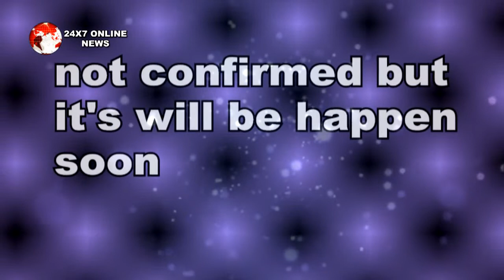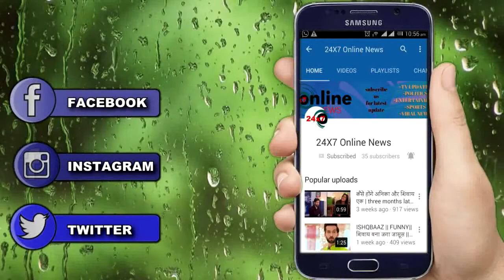QAYAMAT KI RAAT || NEW TWIST || बदल गई RAJ की दुल्हन